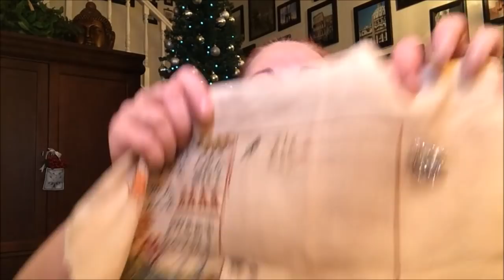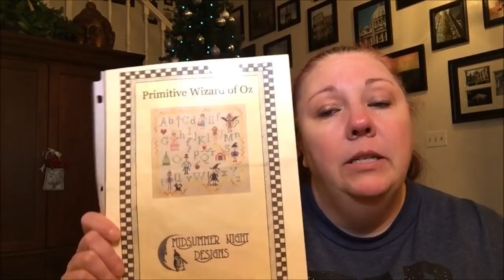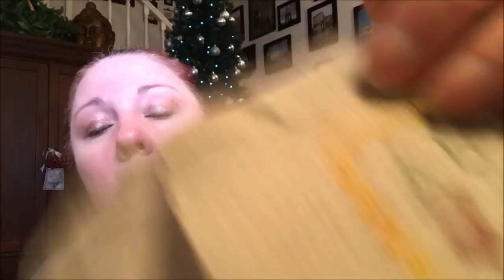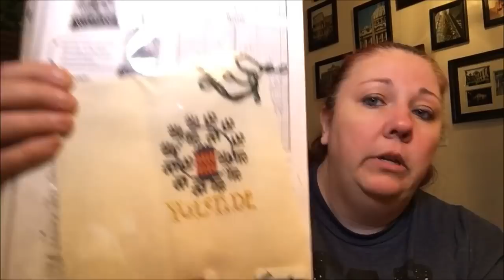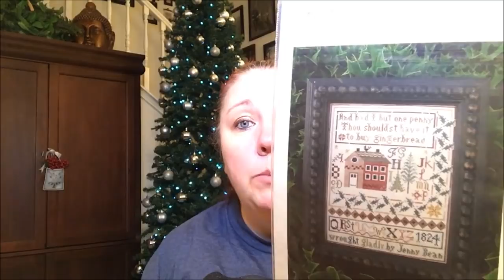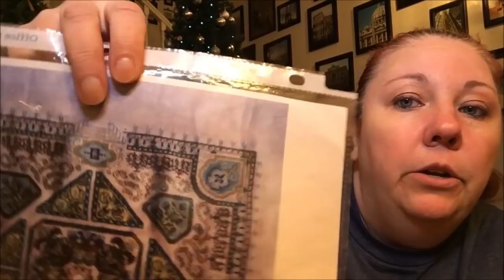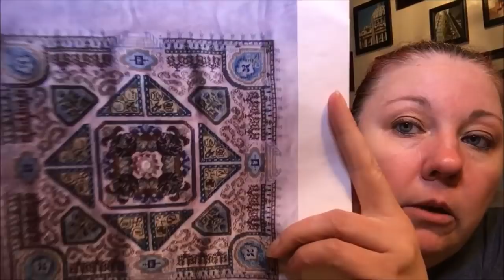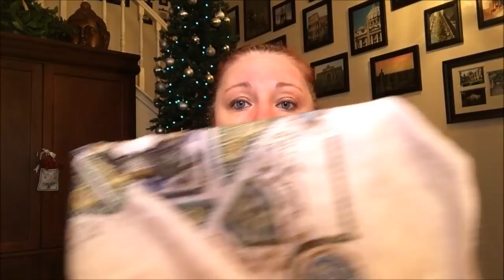Flosstube Episode 45: Party Girl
Thank you so much for tuning in to the Cozyegg flosstube/podcast! In this episode I share another Year of WIPs finish, seasonal stitching, and my Chatelaine.